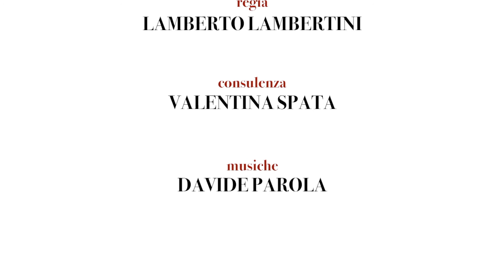Italo Tomassoni - Dante incontra i contemporanei: terza parte - Incontri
Italo Tomassoni, critico e curatore d'arte, in questa serie di brevi videolezioni racconta dei suoi incontri con alcuni dei più importanti artisti contemporanei, a partire da quelli con i quindici che hanno contribuito con le loro opere alla mostra “Verso il 2021. Dante nell’arte contemporanea italiana”, curata dallo stesso Tomassoni ed inaugurata a Palazzo Firenze a marzo 2020 con il Patrocinio del Ministero per i beni e le attività culturali e per il turismo, in collaborazione con il Comune e il Comitato Dantesco di Foligno.
Tomassoni ricorda poi l’incontro da lui organizzato nel 1980 tra Joseph Beuys e Alberto Burri: un esperimento fatto con il preciso intento di tentare di dare un nuovo impulso all’arte europea, in quegli anni dominata dalla Pop Art americana.
Ma è l’incontro con Gino De Dominicis quello definito il più intenso tra tutti: un artista inafferrabile ed estraneo al suo presente, la cui visione ha segnato più di altre la concezione dell’arte del critico anconetano.
Il racconto termina con un incontro sperato ma non avvenuto, quello con l’artista giapponese Shozo Shimamoto, appartenente al gruppo d’avanguardia “Gutai”.

11 Videolezioni di Italo Tomassoni

“Incontri”
1) Introduzione
2) Dante incontra i contemporanei: prima parte
3) Dante incontra i contemporanei: seconda parte
4) Dante incontra i contemporanei: terza parte
5) Beuys & Burri: prima parte
6) Beuys & Burri: seconda parte
7) Beuys & Burri: terza parte
8) Beuys & Burri: quarta parte
9) Gino de Dominicis: prima parte
10) Gino de Dominicis: seconda parte
11) Sosho Shimamoto: prima parte
12) Sosho Shimamoto: seconda parte

La Società Dante Alighieri offre una collana di “pillole” in formato di brevi video lezioni, contenenti gli interventi di specialisti su diversi argomenti: storia, letteratura, musica, arte, lingua e stile di vita italiani, opere di Dante Alighieri.

- Letteratura
- Lingua italiana
- Storia
- Dante: l’uomo e l’opera
- Dante 2021